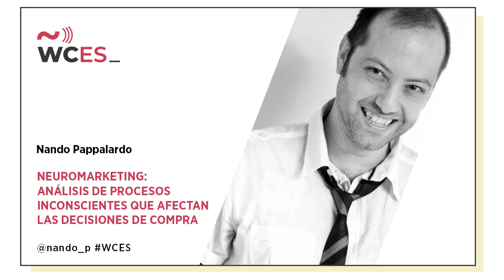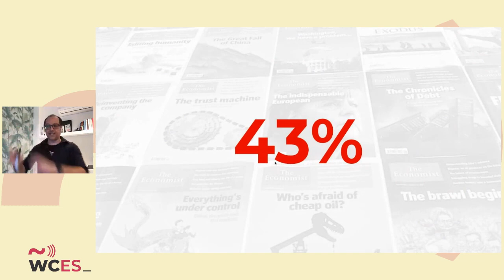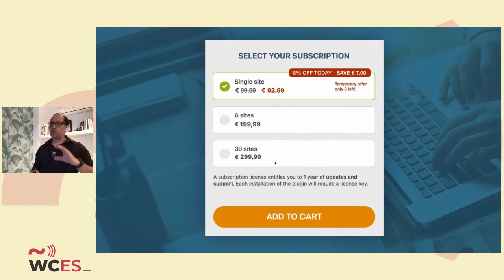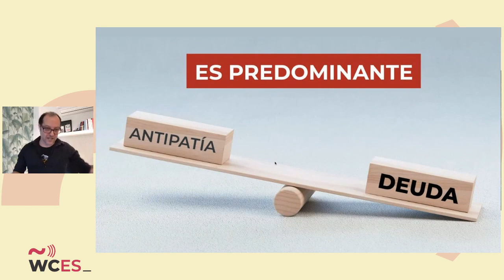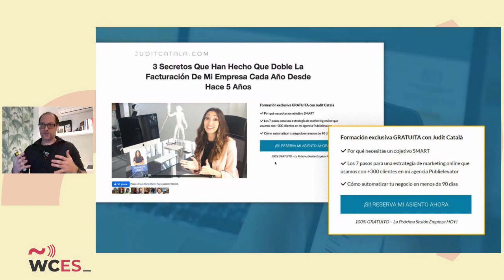N.Pappalardo:Neuromarketing: análisis de procesos inconscientes que afectan las decisiones de compra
Veremos cómo la ciencia, y específicamente la neurociencia, a menudo se ha preguntado qué sucede en nuestro cerebro y los estímulos que recibe durante las fases que preceden a una compra.

SPEAKERS
Nando Pappalardo